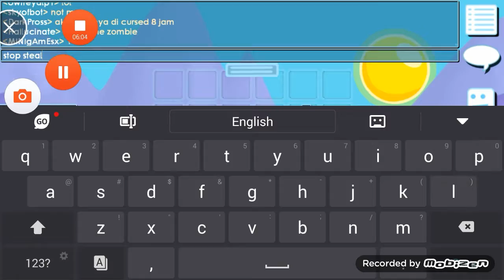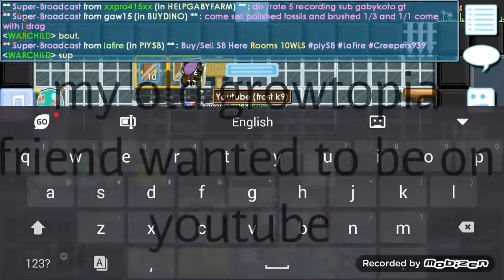Farming in hell (growtopia)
Smack that like button and sub for more